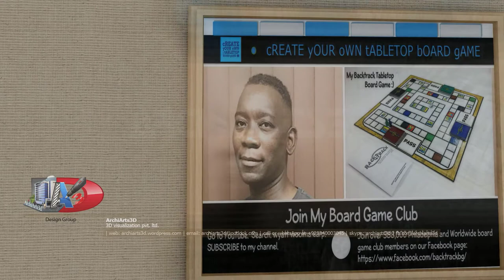3D- Recreation Virtual Home Architectural Rendering Walkthrough | ArchiArts3D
ArchiArts3D's creative team helps you to visualize your dream project with all technical aspects like elevations, colors, textures, material details, landscape, peripheral details; etc...
Here’s presenting some stunning and elegant 3D walkthrough video from the design table of ArchiArts3D's team, sure to make you say WOW!!

Please do not hesitate to take a FREE inquiry quote of your Dream Home/Apartment or any other commercial space